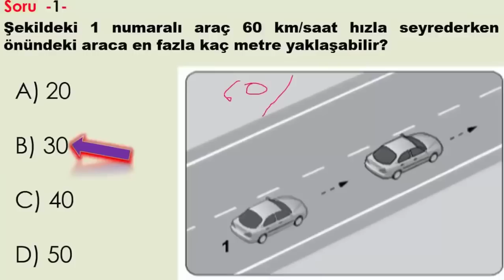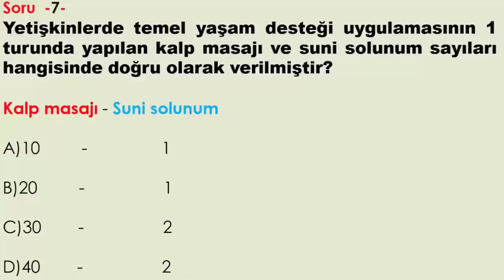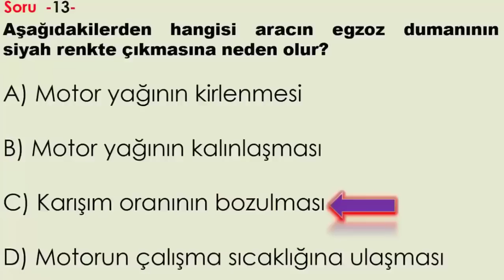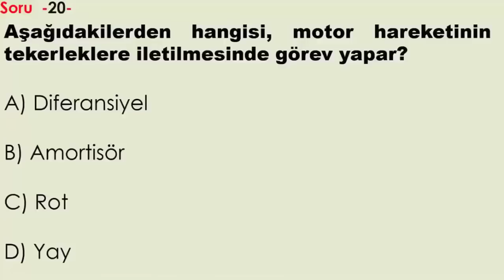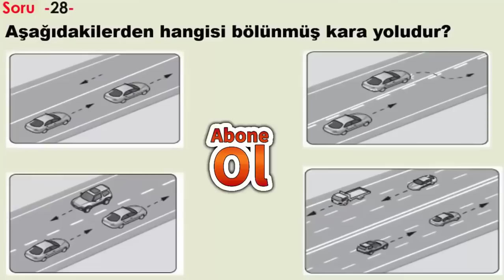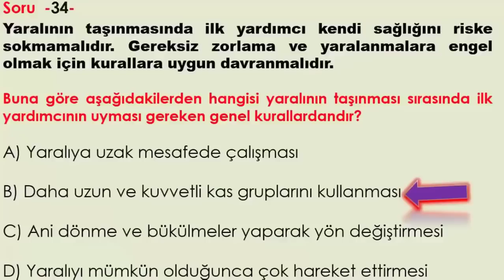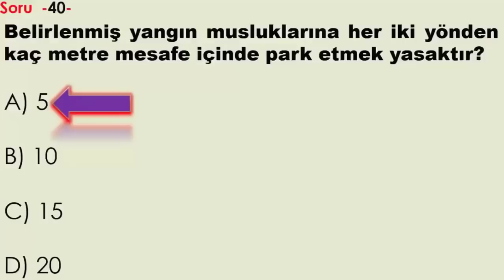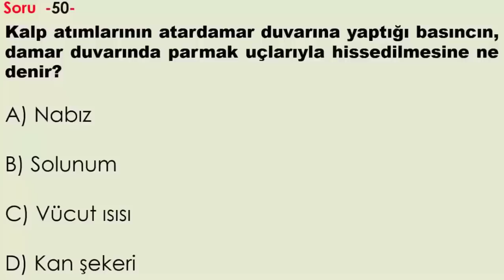2022 TEMMUZ - AĞUSTOS EHLİYET SORULARI / EHLİYET SINAV SORULARI 2022 / EHLİYET SINAVI HAZIRLIK TESTİ